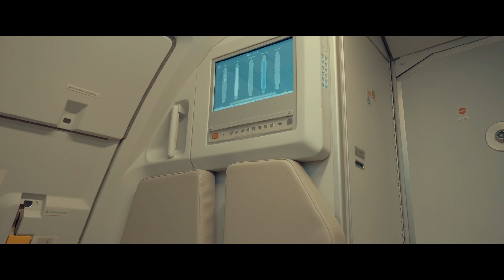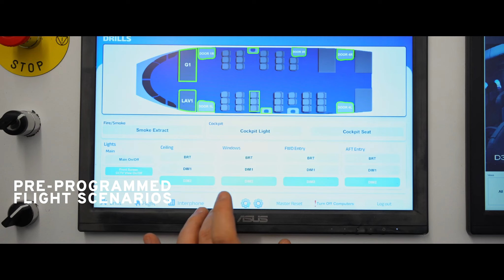SkyArt A320 Cabin Emergency Evacuation Trainer - CEET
The main features of the device include:

Door operations modes in three separate categories: normal, emergency, and malfunction
Hyper-realistic, synthesized smoke simulates accurate fire scenarios.
Prompted oxygen mask deployments.
Flight simulations effects such as visuals, sound, and environment
Genuine A320 cockpit offering QDM as well as cockpit door policies,  and pilot incapacitation training.
Fully functional CIDS (Cabin Intercommunication Data System) and intercom system.
Smoke Filled Cabin Simulation
Lavatory, Bin and Galley Fire Scenarios
A321 OWE - A321 Mıd-Door, A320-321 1L door trainers with embedded malfunctions.

They run on a custom-coded robust and flexible software that is copyrighted to SkyArt.
IOS (Instructor Operating Station) and MIOS (Mobile Instructor Operation) allow for maximum control.

SkyArt provides remote assistance and 24/7 troubleshooting via the Internet, as well as by using a remote fault diagnosis system.

SkyArt CEET devices create world-class solutions for the cabin crew to gain efficiency in SEP, SOP, door operations for various aircraft types, fire and smoke training, emergency procedures and equipment, aircraft systems orientation, and cabin crew communications.

Using SkyArt’s CEET devices, the crew can be prepared with the emergency skills needed to ensure that bad never comes to worse.

SkyArt is a global supplier of reliable, high-quality cabin crew training devices. Aviation simulators manufactured through SkyArt offer a realistic environment and cost-effective training solutions for airlines and other applicable aviation-based organizations.

SkyArt’s CEET devices are compliant with international aviation training regulations and can be scaled and customized to meet your unique needs. SkyArt can also provide state-of-the-art "Hybrid CEET Devices" that combine multiple aircraft training simulations for dynamic, inclusive practice.

Besides the standard devices, the CEET device can be made-to-order and unique to the customer, so you can be sure you are receiving a high-end product customized to your organization’s needs.